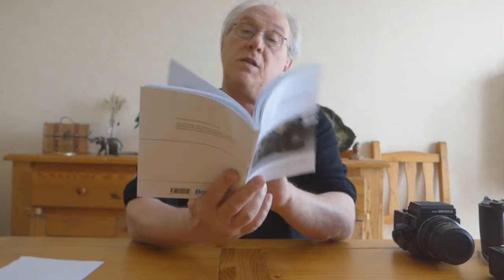bronica etrsi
Présentation du moyen format 4.5x6 Bronica Etrsi : conseils et démonstration pour l'utiliser correctement